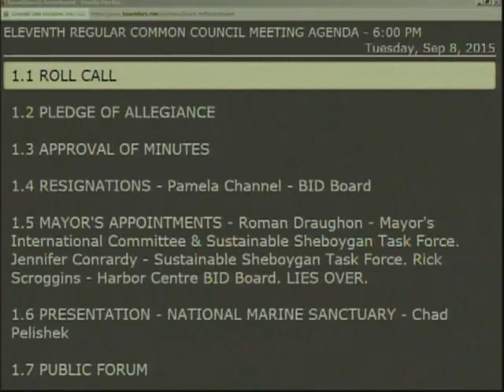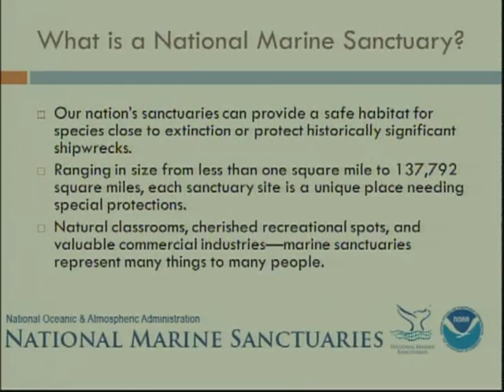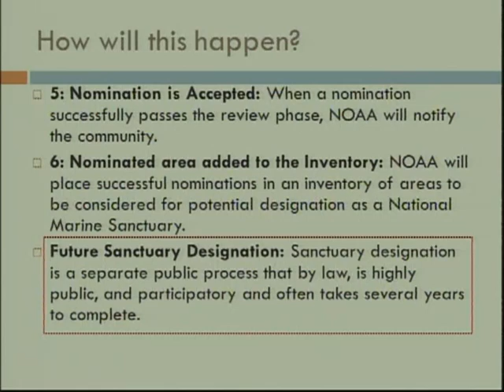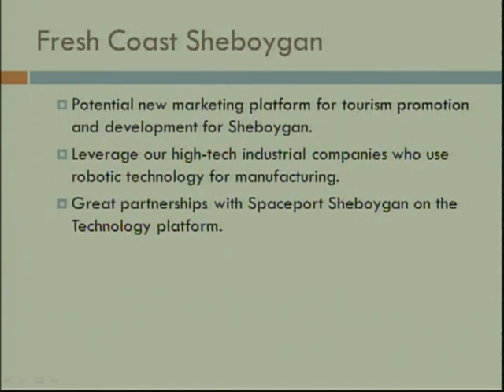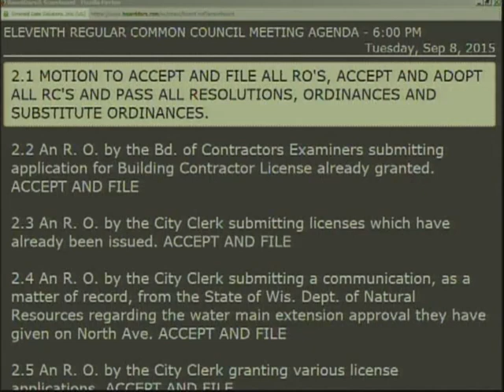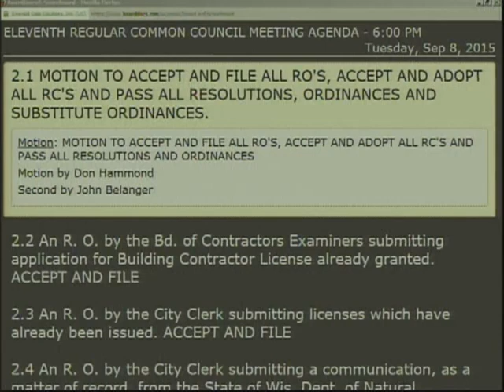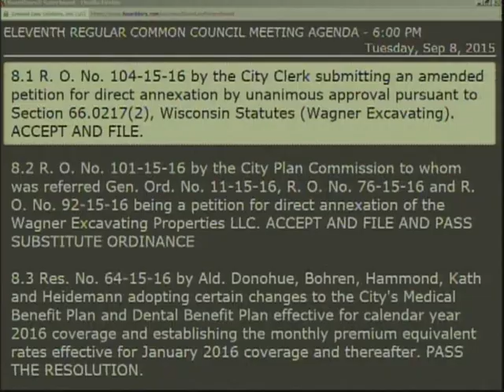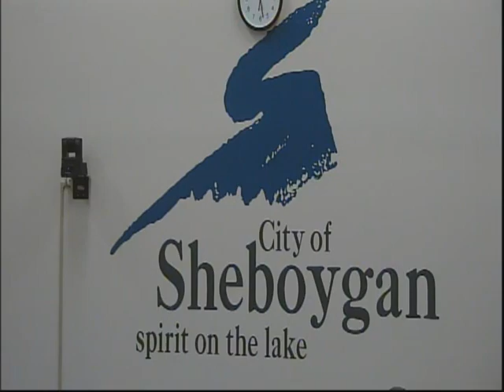Council 2015 09 08